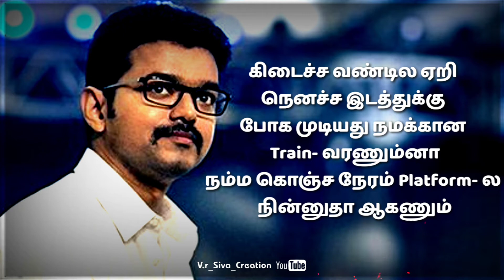Thalapathy Vijay Speech Status Video Tamil HQ.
ThalapathyVijay